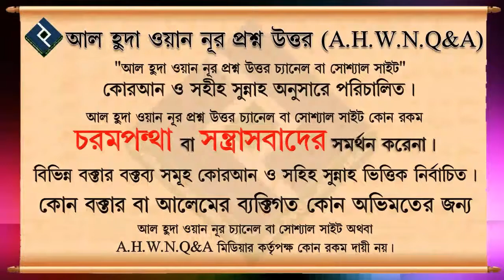নামাজে হাঁচি আসলে হাঁচির উত্তর দেওয়া যাবে ᴴᴰ┇শাইখ আব্দুল্লাহ আল কাফি মাদানি